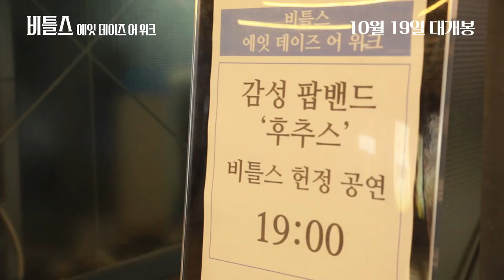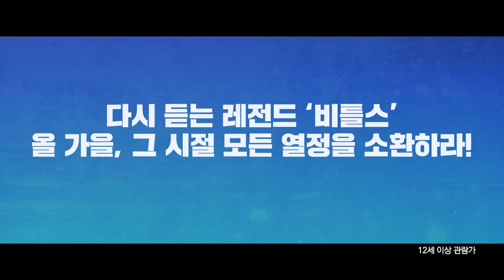[비틀스: 에잇 데이즈 어 위크 - 투어링 이어즈] 잠들어 있던 열정을 소환하라!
후추스, 타틀즈와 함께한
열정 소환 콘서트!

[비틀스: 에잇 데이즈 어 위크 - 투어링 이어즈] 10월 19일 대개봉!